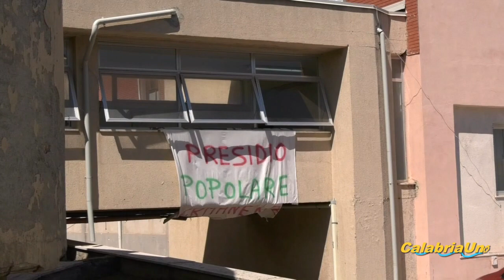Imperativo : riaprire l' Ospedale di Cariati (CS)